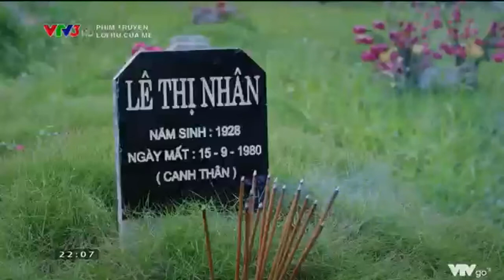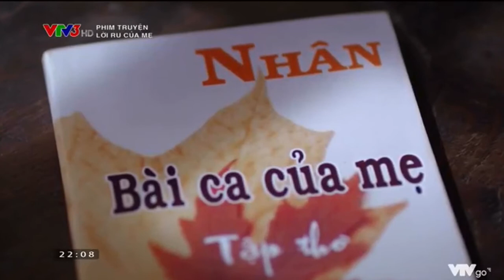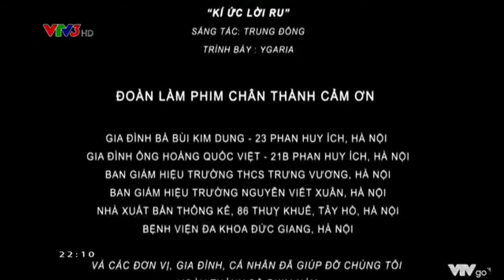Mother's Lullaby (Lời Ru Của Mẹ) - Epilogue + Ending (Vietnamese Vietsub)